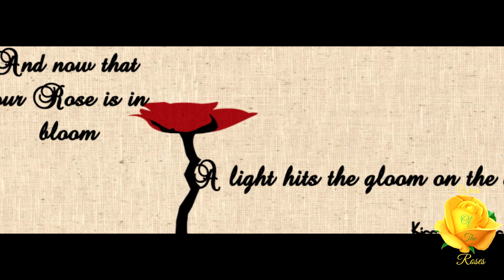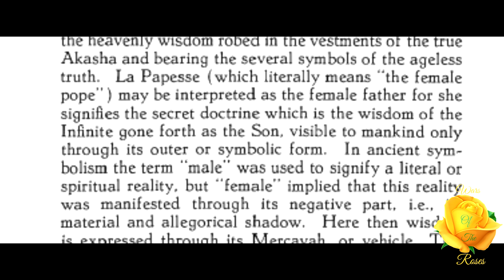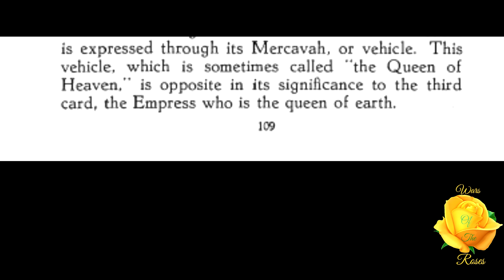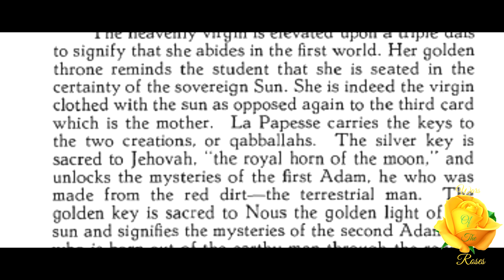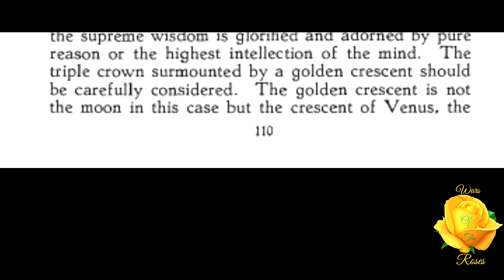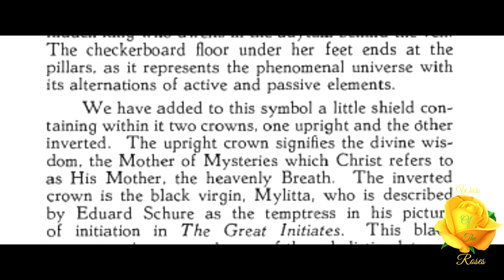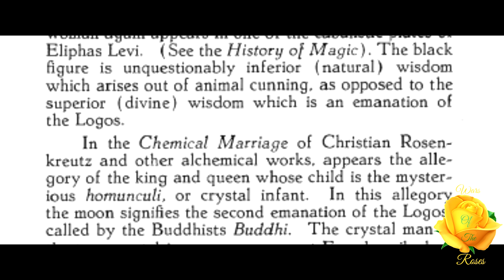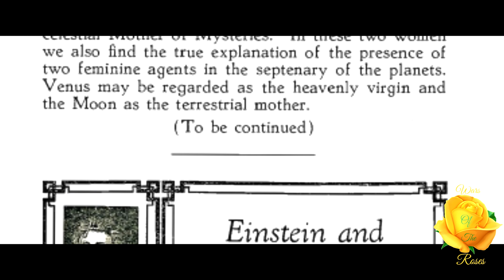The High Priestess: Tarot Symbolism 2/10 By Manly P. Hall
"The second numbered Tarot card, therefore, reveals to us the symbols and attributes of the heavenly wisdom robed in the vestments of the true Akasha and bearing the several symbols of the ageless truth. La Papesse (which literally means “the female pope”) may be interpreted as the female father for she signifies the secret doctrine which is the wisdom of the Infinite gone forth as the Son, visible to mankind only through its outer or symbolic form.” This is The High Priestess 2/10 By Manly P. Hall an article is taken from, “The All-Seeing Eye”, volume 5 No. 4, January 1931.